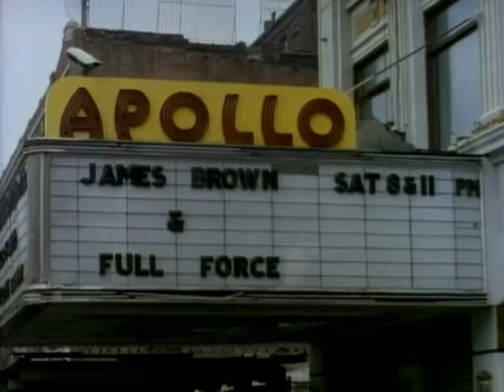Static - James Brown With Full Force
The last Top 10 song of James Brown's Illustrious Career.  "Static" which peaked at number 5 on the Billboard charts. Another song by the name of "I'm Real" which took aim at folk illegally sampling parts of James Brown songs unauthorized without the Godfather's permission,peaked at #2. After that song was released, then sampling laws were made and then Mr.Brown was compensated for anybody that used any ingredients of his songs. So again..."Im Real" was his next to last top 10 song of his career which peaked at #2. Both songs STATIC & I'M REAL proudly produced by Full Force.